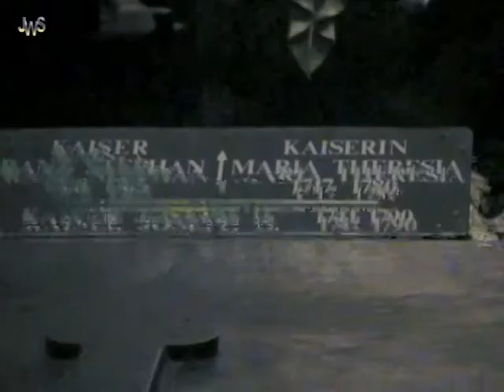PBW Wenen 09, Kaisergruft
Vakantiereis Praag, Boedapest, Wenen. Bezoek in Wenen aan de Kaisergruft.